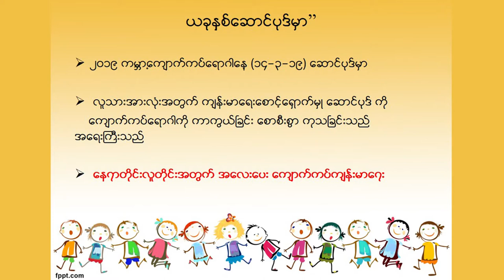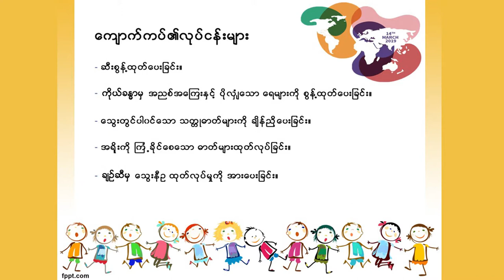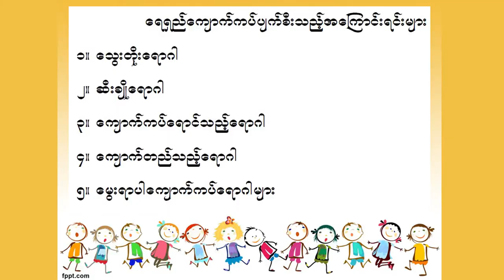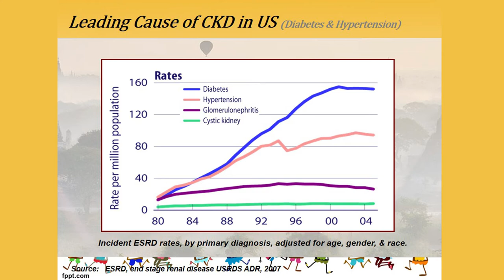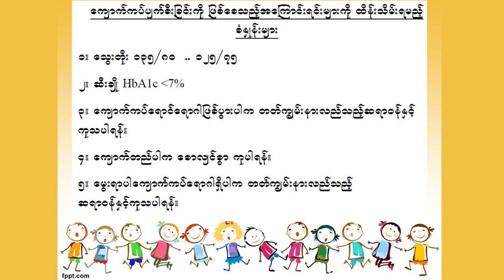"Causes of Chronic Kidney Disease and How to Prevent the Causes" by Prof Khin Thida Thwin(Episode-2)